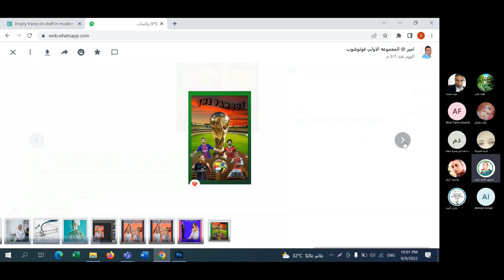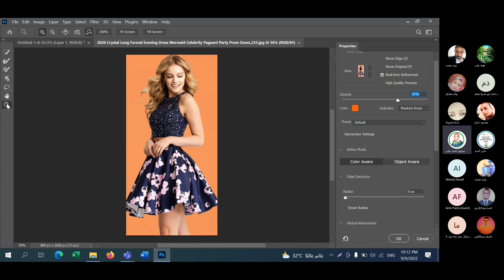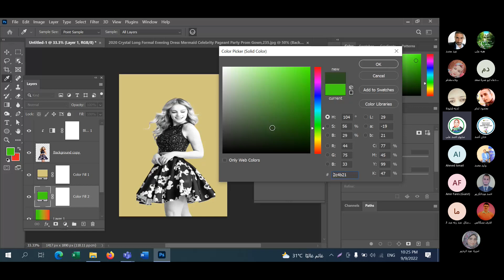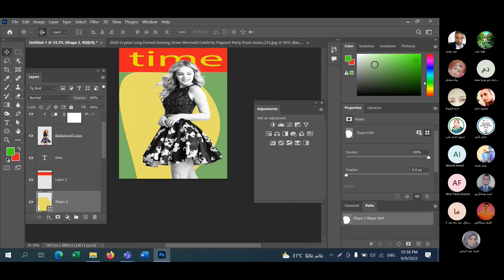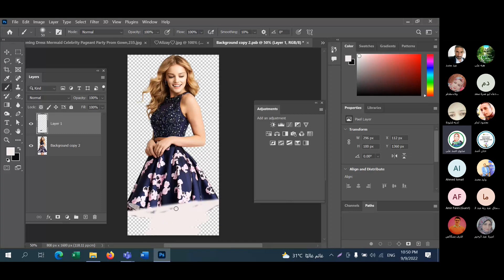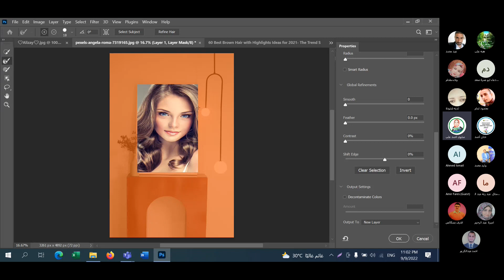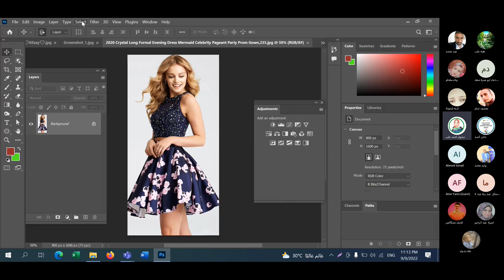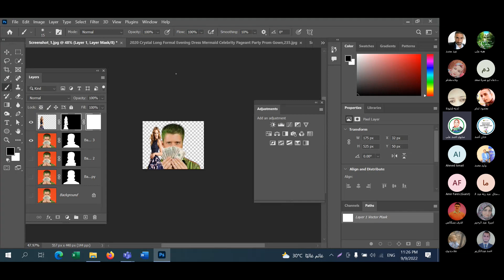المحاضره الثامنه (kind of alyers )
المدربة / سلوى احمد على